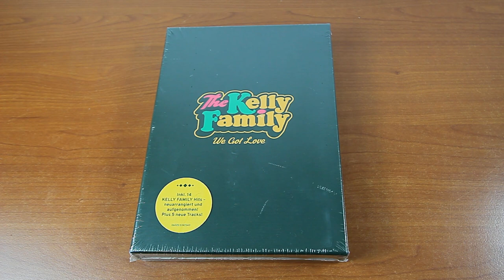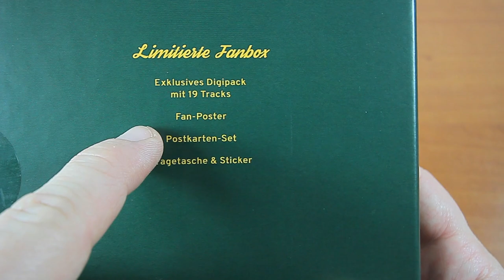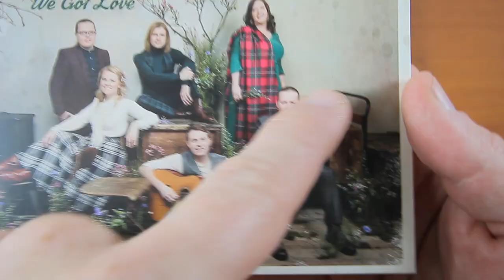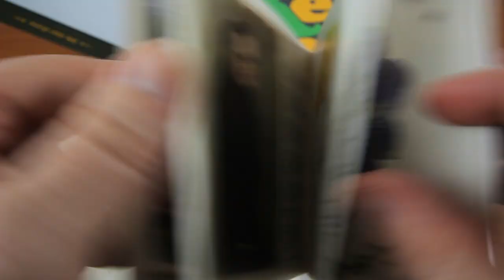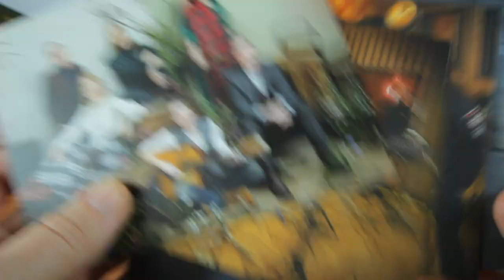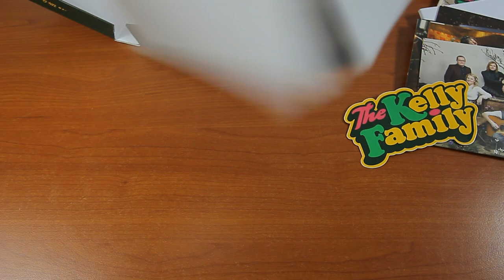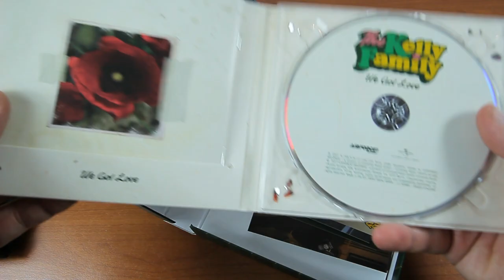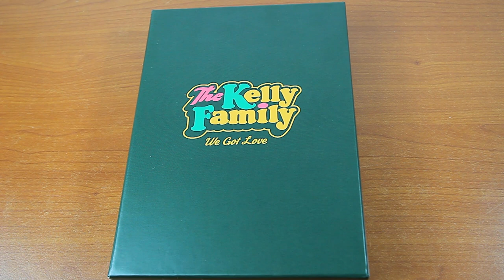The Kelly Family - WE GOT LOVE - Ltd Fanbox - Unboxing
►We Got Love (Ltd.Fanedition)

DAS NEUE ALBUM 25 Years Later 25 Years Later

►25 Years Later Album
►25 Years Later (Ltd.Over the Hump Fanbox)